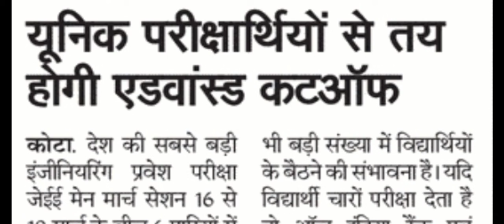NTA JEE Mains 2021 Latest News | JEE Advanced 2021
नमस्कार दोस्तों, जैसा कि आपको ज्ञात है कि कुछ समय पूर्व माननीय केन्द्रीय शिक्षा मंत्री Ramesh Pokhriyal Nishank Live आये और उन्होंने कहा था कि JEE Mains 2021 का आयोजन चार चरणों एवं चार महीनों में होगा। अतः उक्त चारों परिक्षाओं में अच्छा प्रदर्शन करने वाले अभ्यर्थी को Unique Candidate माना जाएगा, जिसका फायदा भविष्य में JEE Advanced 2021 में मिलेगा, लेकिन कैसे? इसकी समस्त जानकारी हेतु आपको यह YouTube Video अंतिम तक देखना होगा। NTA JEE Mains 2021 Latest News हेतु हमारे अर्थात् Edutuber Dev के साथ बने रहें, धन्यवाद।
Hello friends, as you are aware that some time ago, the Honorable Union Education Minister Ramesh Pokhriyal Nishank came live and he said that JEE Mains 2021 will be organized in four phases and four months.  Therefore, the candidate who performs well in the above four tests will be considered as Unique Candidate, whose benefit will be given in JEE Advanced 2021 in future, but how?  For all its information, you will have to watch this YouTube video till the last.  Thank you for staying with us ie Edutuber Dev for NTA JEE Mains 2021 Latest News.